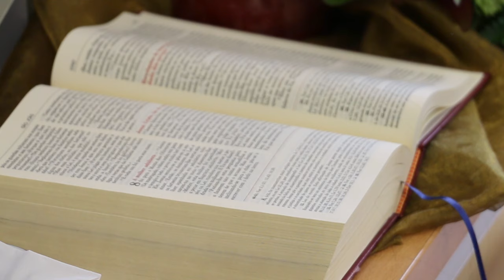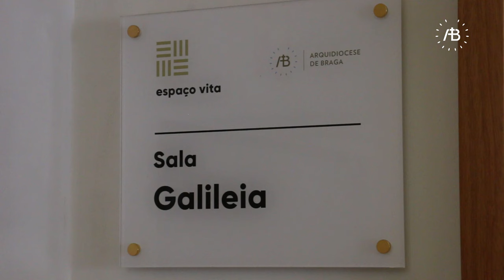Reunião do Conselho Presbiteral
O testemunho do Evangelho no exercício do ministério sacerdotal e na dignidade da pobreza evangélica foram temas da Reunião do Conselho Presbiteral da arquidiocesedebraga, que decorreu neste 5 de novembro.